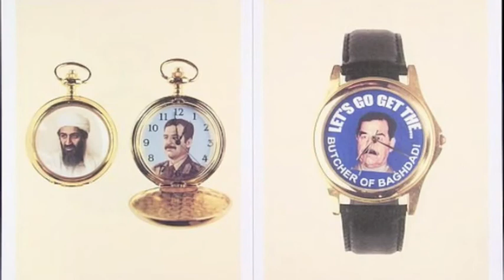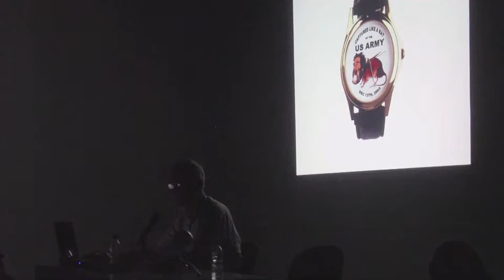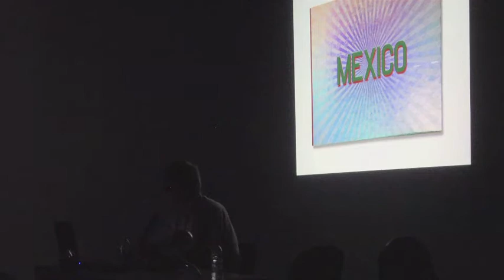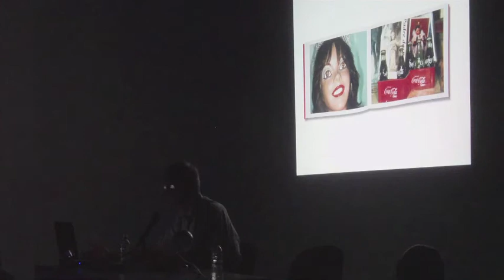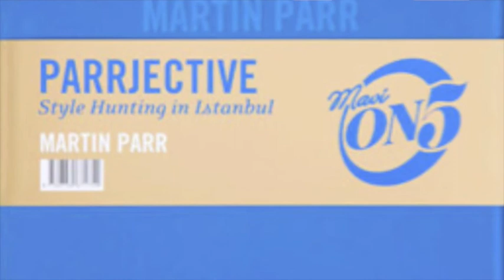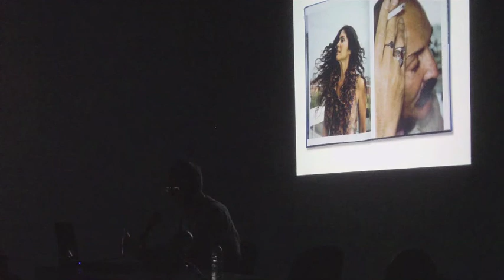martin parr 3/ periférico caracas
Tercerca parte de la Conferencia que realizo Martin Parr en Periferico Caracas/Arte Contemporaneo. 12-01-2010